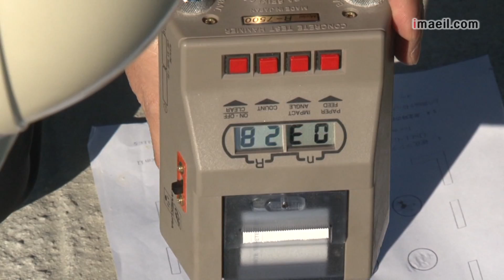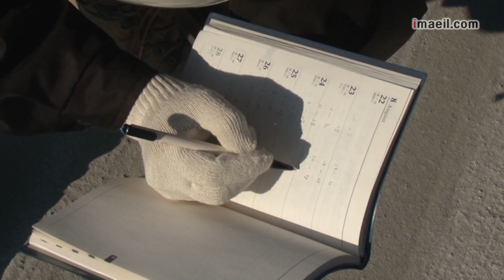매일영상뉴스 0108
-안동시 '구제역 백신접종 책임담당제' 전국 첫 도입
-"돼지 구제역 발병지 인근 소 농장 감염 우려"
-'원전 4기 유치' 영덕지역 찬반 갈등…6월말 판가름
-정부, 국가보조 사업에 구조조정 나선다
-유가하락, 일부 산유국 금융위기 우려…韓 가능성 낮아